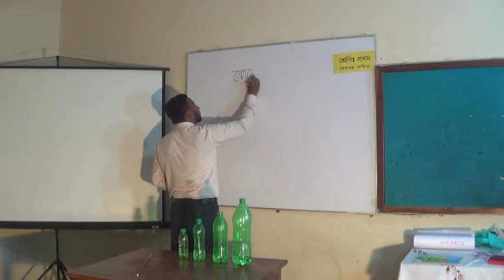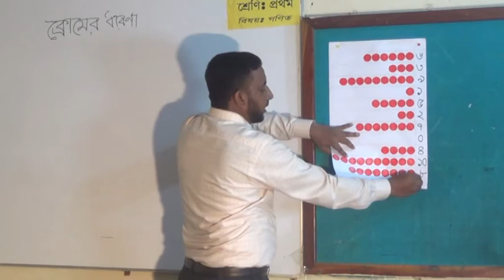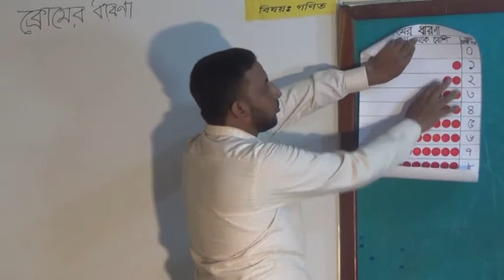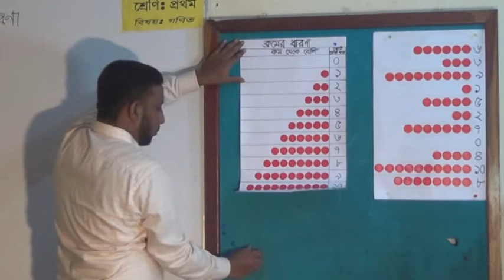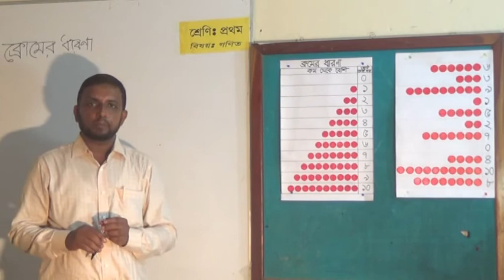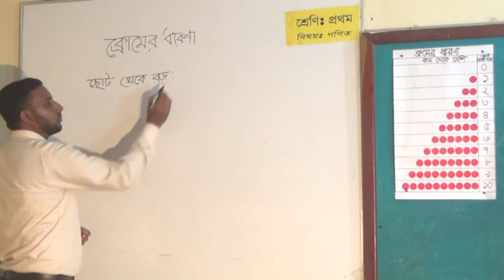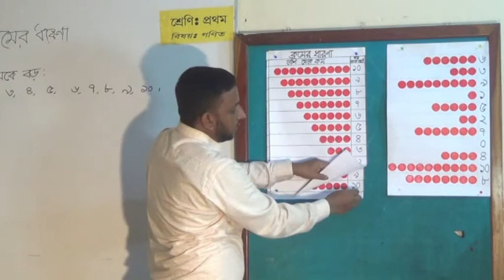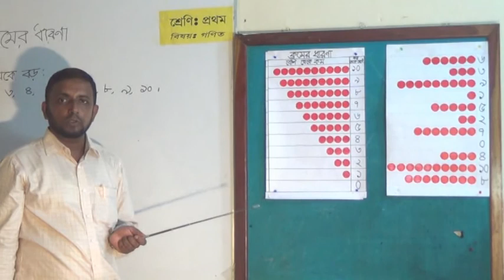বিষয়: গণিত, শ্রেণি: ১ম, ১ম অংশ